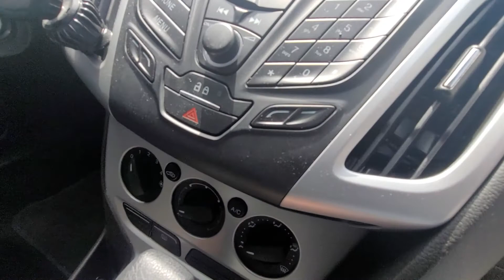Ford Focus 2013 Hatchback SE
Para los que gusten comprar un Ford Focus, ayudarlos a que conozcan estos carros con un diseño aerodinámico y algo deportivo.